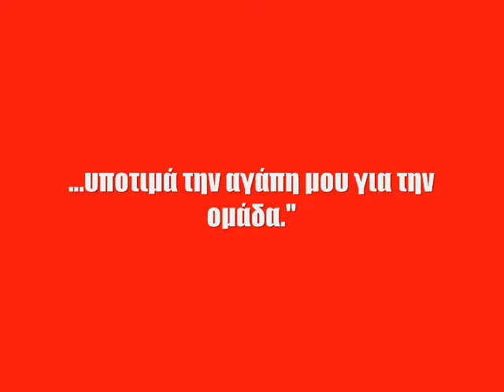panserraikos "short stories...socrates"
μικρές ιστορίες των φίλων του ΠΑΝΣΕΡΡΑΙΚΟΥ.